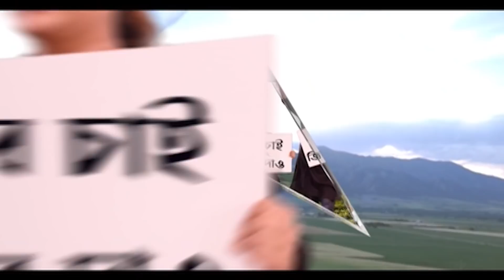WB Politics: 'শুভেন্দু নিজে আগে BJP-কে সামলাক', শুভেন্দুর অভিযোগের পাল্টা তাপস রায়| Bangla News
তৃণমূলের বিরুদ্ধে সুর ফের সপ্তমে তুললেন বিরোধী দলনেতা শুভেন্দু অধিকারী (Suvendu Adhikari)। যে পুলিশ অফিসারদের দিয়ে অত্যাচার করিয়েছিল সিপিএম, তাদের কী পরিণতি? যাদের নিয়ে পাপ কাজ করাচ্ছে তাদের পরিণতি কী হবে জানি। কলকাতা থেকে বহিরাগতদের নিয়ে সভা করলে অনুমতি পেতে অসুবিধা হয় না। অথচ পূর্ব মেদিনীপুরের মানুষকে নিয়ে সভা করলে বাধা দেওয়া হয়। এমনই একগুচ্ছ অভিযোগ আজকে তুলেছেন শুভেন্দু অধিকারী।

এ বিষয় তৃণমূল কংগ্রেসের বিধায়ক তাপস রায় (Tapas Roy) বলেন, শুভেন্দু নিজে আগে বিজেপিকে সামলাক। ওঁর বিরুদ্ধে, দলের পুরনো বিজেপি কর্মীদের যে অভিযোগ আছে, সেটা যদি সামলাতে পারে ভালো। বিজেপি এমন একটি দল যারা প্রতিহিংসা পরায়ন। কেন্দ্রের সরকার এবং বিজেপি মিলে বাংলায় তৃণমূলের নেতাদের ওপর যে ধরনের অত্যাচার এবং ইডি (ED), সিবিআইকে (CBI) দিয়ে যেভাবে লাগাতার দমন, পীড়ন, চালিয়ে আসছে, সে কথা বাংলার মানুযের জানা আছে।